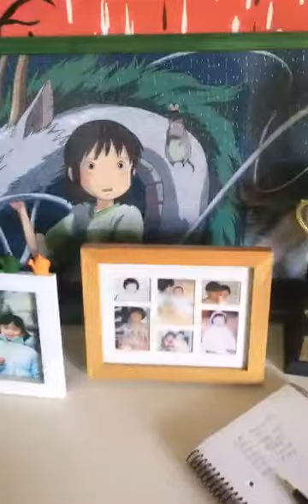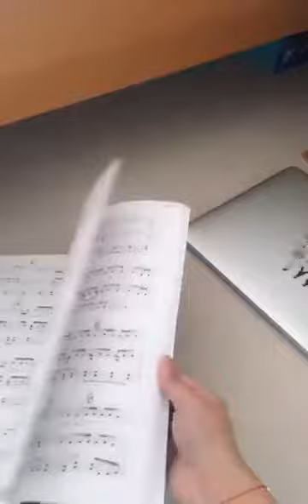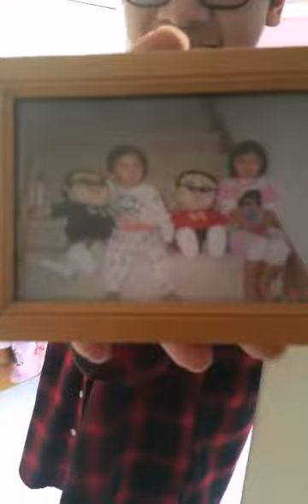【一直播】陳明憙 Jocelyn 2017.06.22